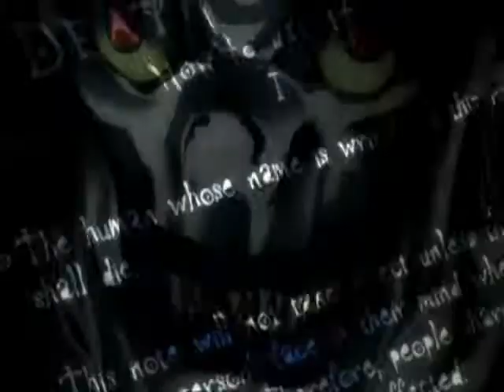New Death Note Opening